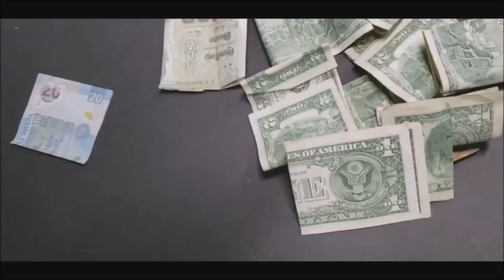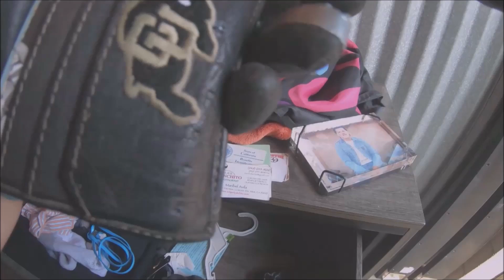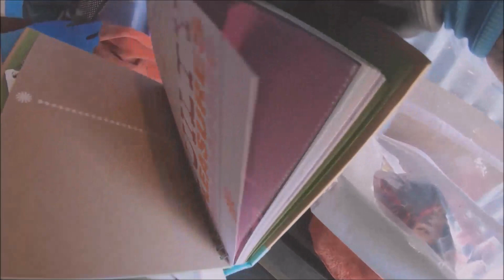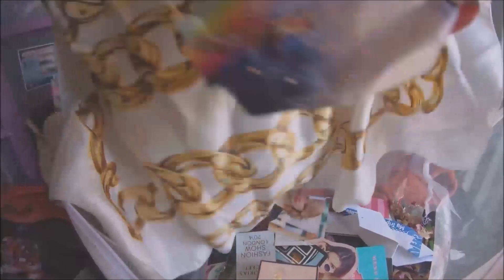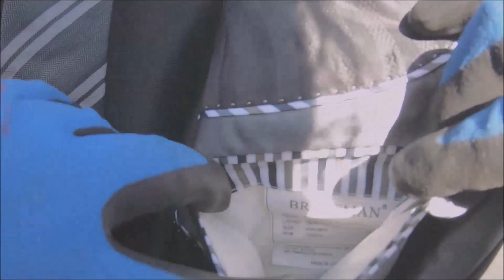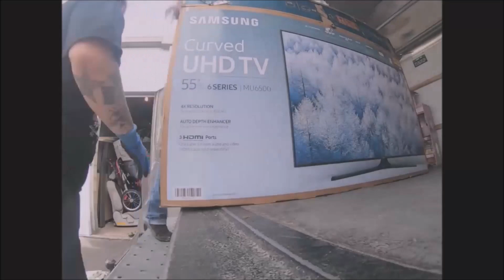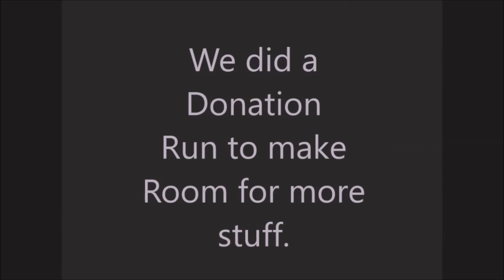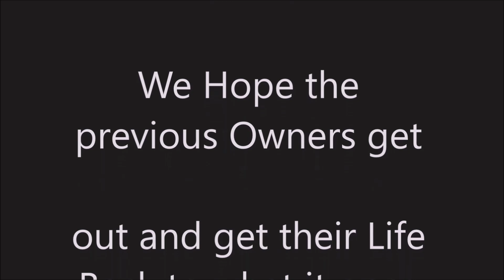Best $10 Spent On A Storage Unit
Links to some awesome products we use:
2- Pack Trash Grabber Picker Upper
2- Pack LED Work Light Flashlight

Tubebuddy Watch us do an Extreme Unboxing of these valuable treasures that we found treasure hunting for profit. Check out our amazing friends here on YouTube by watching them on their channels that would be Awesome!! StevenSteph Resale Killers, breafkast, Just Me Cathie, DIVING WITH PURPOSE, BIN LIVING with Big B, Dumpster Queen, Frugal Family, Dumpster Decor, and So Much More!, Mom The Ebayer, BensbergFilms, Mineirinha, Mike The Scavenger, Taco Stacks, SCRAP IT!, Finders Keepers, FamilyMann, Stayyc Marie, Freakin Frugal, TheChris AndHollieShow, Curbside Junkies, Fil-am Living Simply in America, Grab-it-Fast !, Dumpster diving momma of 2, Diving With R5, Diving with Double D, CRAZY FAMILY TUBE, GlamourDDive, Scrap Dog, RedTag Resellers, repurposeful, Brooklyn mom goes dumpster diving keywords treasure hustlers, new dumpster diving videos 2021, dumpster diving canada, best dumpster diving finds, dumpster diving momma of 2 Thank You all so much for all your love and support with our dumpster diving adventures and our live youtube auctions please make sure you are subscribed to "Julie's Heart" for our weekly auction events aka "Hustlers with Heart" on her channel every Sunday 6pm pst. We sell all kinds of cool, rare, and limited edition items and its just a fun time.